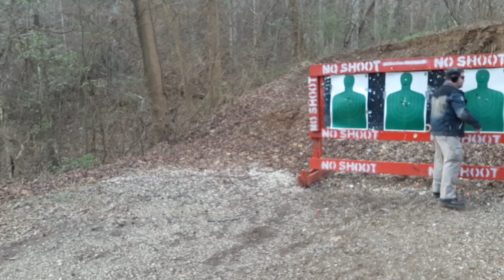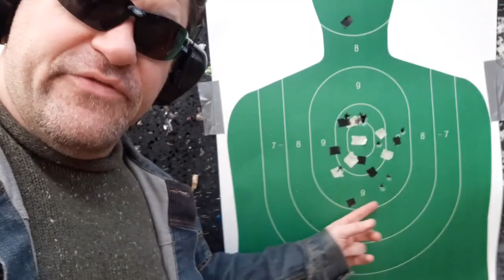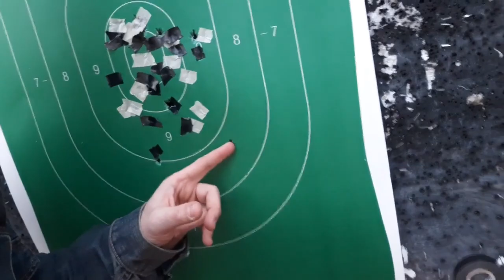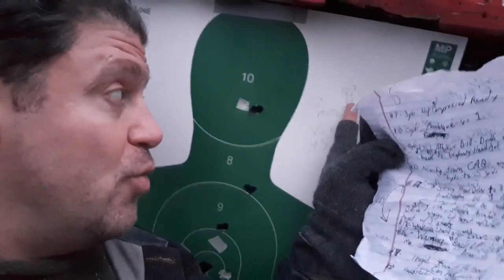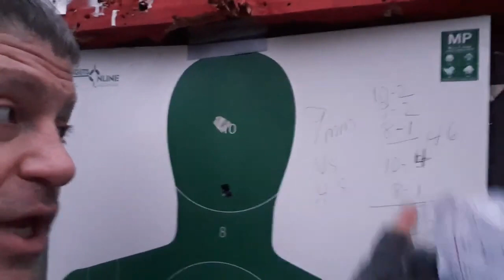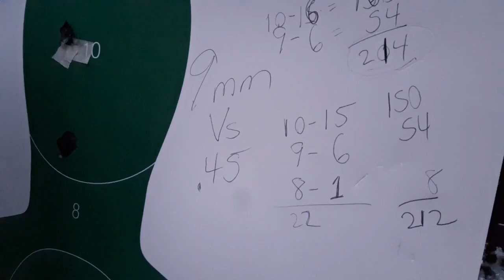BUL M5 vs Springfield Ronin 2011 9mm vs .45 1911 FAIR TEST LW Carry Commander Which Better? 5 Drills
1911 9mm vs .45 FAIR TEST Hits Compared LW Carry Commander Which Better? 5 Drills! 4 1/2 Hr HIGHLY RATED Self-Defense DVD CCW EDC DON'T BE A VICTIM, SUB to DanTheWolfman & Pew Reviews GET THE PRODUCTS YOU NEED for DEFENSE MOST W/DISCOUNT Below! 9mm vs .45 FAIR TEST Hits Compared LW 1911 Carry Commander through 5 Advanced Gunfighting Drills!

Sylvester Stallone Stunt Double Ready to Remake Homage Reboot or TV shows Cobra, Tango & Cash, Assassins, Nighthawks...Martial Arts News Also, the Modern Day ACTUAL Next NEW REAL STEVEN SEAGAL son THAT CAN ACTUALLY MAKE AIKIDO & Systema Standing Locks work FOR REAL vs PRO MMA Fighters Ready to Remake Reboot Above the Law, Out for Justice! Learn how to Fight like John Wick Batman Fighting Combatives & Street Jiu-jitsu Fighter & Commentator, Firearms Expert. Best Fight Clips Highlight Highlights Above the Law, Out for Justice, Under Seige, Hard to Kill, Die Hard, Lethal Weapon, TV show sequel , 1,2,3,4,5,6

UFC
 feud war Firearms Training Gun-Fu Gunfighting fighting Gun Guns Pistol Pistols Revolver mrgunsngear thefirearmguy hickok45 yankee marshal Paul Harrell hrfunk sootch00 gun sam asp active self protection lucky gunner ammo ammunition sagedynamics ballistics ballistic gel testing jhp hollow point 9mm .45 .357 magnum .38 .22lr @TheKentuckyPatriot @hrfunk @LionquestFitness @LuckyGunner @GunSam @thegundungeon @PaulHarrell@gowilsoncombat